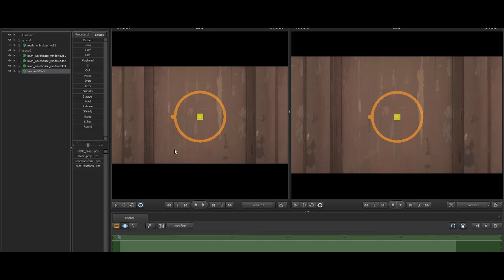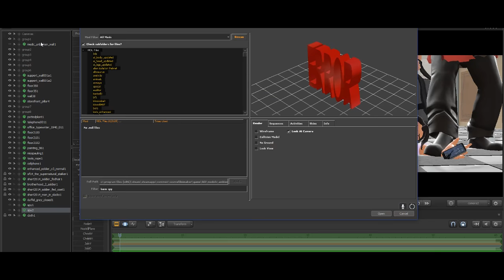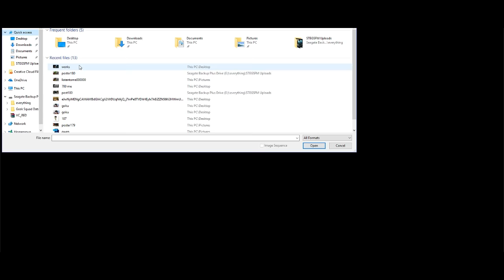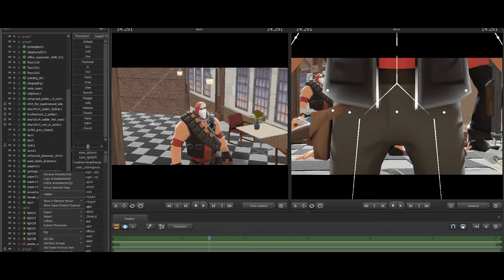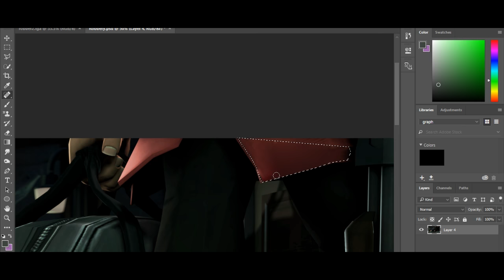Night of Thieves Poster Timelapse #19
Team Source is currently hosting a sfm contest based on the category of stealing. Here is my entry!

Took me about 12-14 hours. Thank you to PyBun for helping me figure out the whole reflecting phone thing.
Are you interested in buying a 2 key SFM? Then go to my steam group and then send me a trade offer!